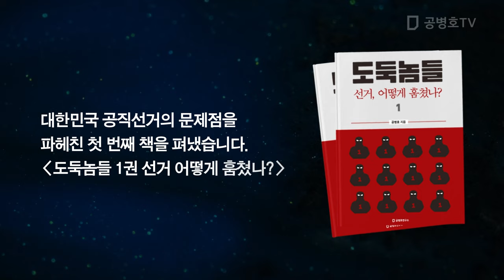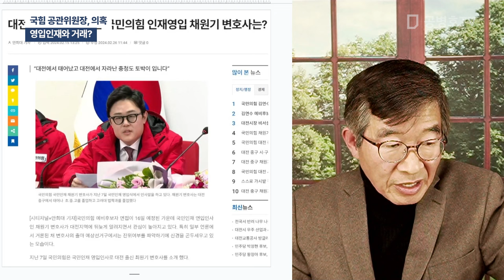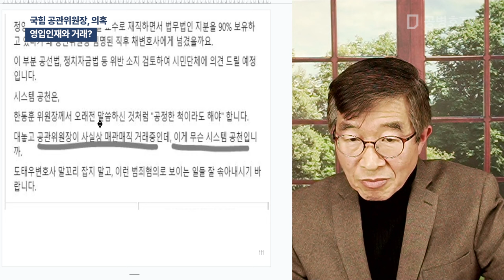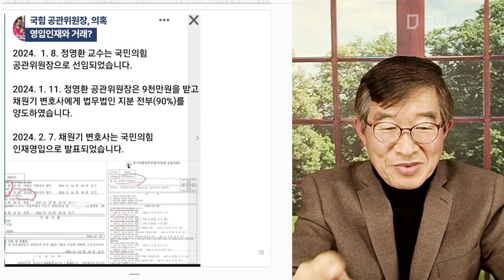국힘 공관위원장, 의혹 / 영입인재와 거래? [공병호TV]